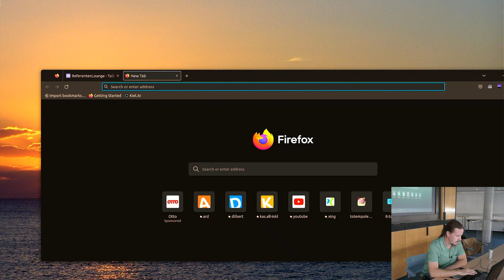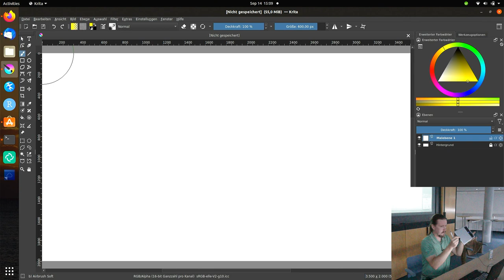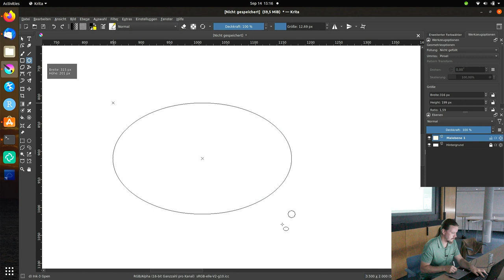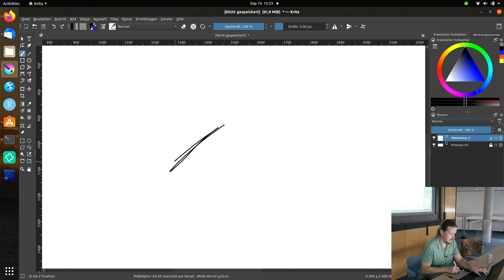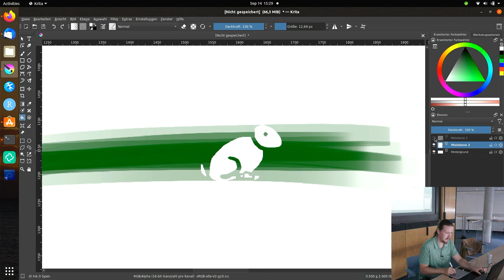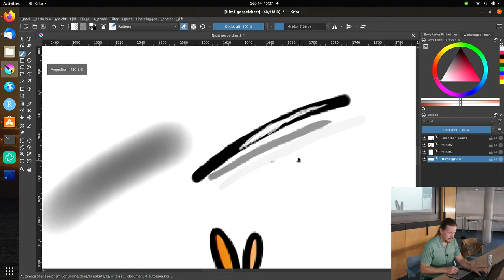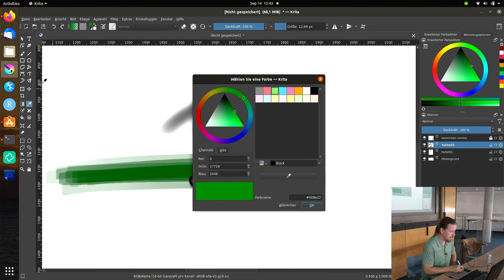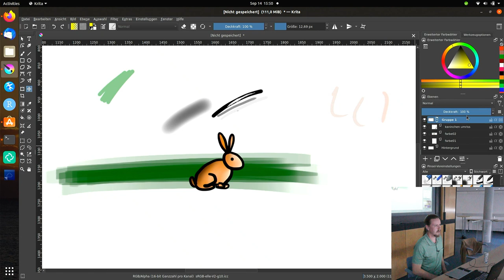Digitales Malen und Zeichnen mit Linux und Krita [LPD 2023 der Kielux]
Ein Vortrag von Claus H. Godbersen.

Es wird demonstriert, wie man unter Linux das Mal- und Zeichenprogramm Krita installiert und erste Schritte damit macht.

Der Vortrag richtet sich an Personen, die noch nie am Computer gemalt oder gezeichnet haben und erfahren möchten, wie das geht.

Dieser Vortrag beinhaltet auch eine Mini-Einführung in Linux. Wer sich also noch nie näher mit Linux beschäftigt hat, ist hier auch richtig.

Der Vortrag wurde auf dem LPD der Kieler Open Source und Linux Tagen im Jahr 2023 gehalten.